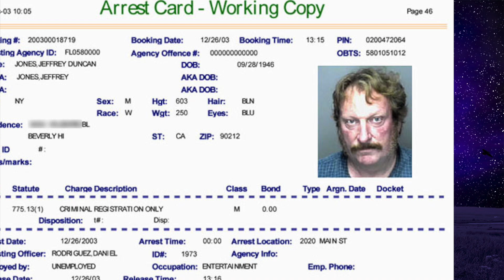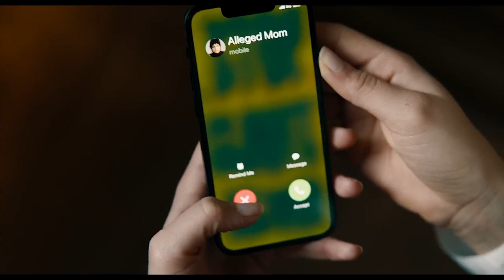Beetlejuice 2 Breakdown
Today we are breaking down Beetlejuice 2! I think this movie is the better than the first...  Let me know what you think!
🎶 Song(s) Featured In Upload:
Track Name:  "[No Copyright] Chill Lo-Fi Type Beat | Background Music (10 Minutes ♫) - "Bloom"

I claim no ownership of the material presented here.
Three generations of the Deetz family return home to Winter River after an unexpected family tragedy. Still haunted by Beetlejuice, Lydia's life soon gets turned upside down when her rebellious teenage daughter discovers a mysterious portal to the afterlife. When someone says Beetlejuice's name three times, the mischievous demon gleefully returns to unleash his very own brand of mayhem.

Beetlejuice Beetlejuice is a 2024 American dark fantasy comedy horror film directed by Tim Burton from a screenplay by Alfred Gough and Miles Millar. A sequel to Beetlejuice (1988) and the second film of the Beetlejuice franchise, the film stars Michael Keaton, Winona Ryder, and Catherine O'Hara reprising their roles alongside new cast members Justin Theroux, Monica Bellucci, Jenna Ortega, and Willem Dafoe. Set more than three decades after the first Beetlejuice, it follows Lydia Deetz, now a mother, struggling to keep her family together in the wake of a loss as the specter Betelgeuse returns to haunt her.